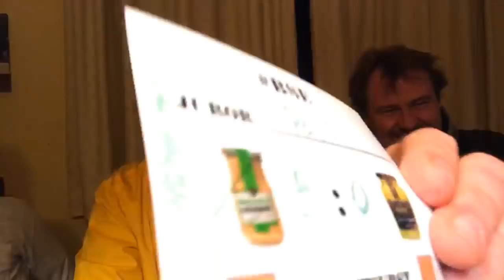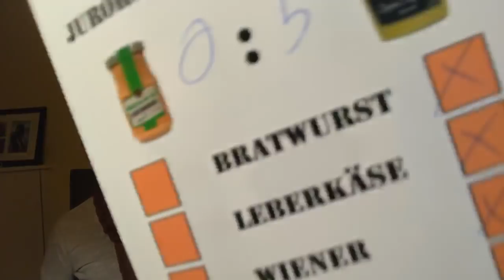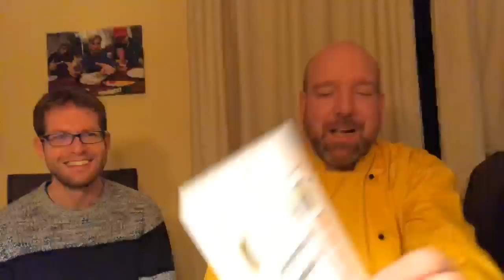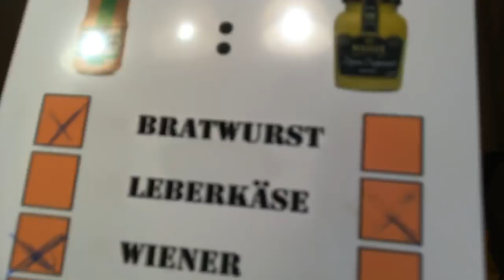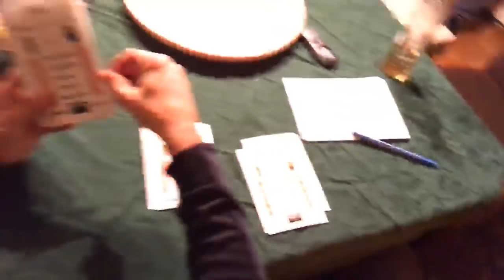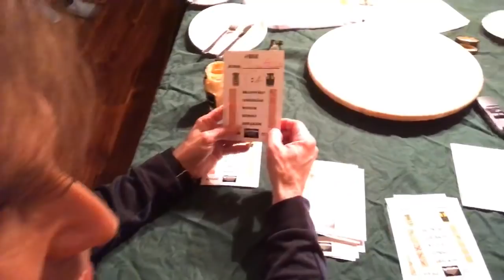BSE #13 !!! LIVE !!! Das Finale: Der große Sportradio360 Senftest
CPJ und der Anchorman machen Ernst: von 28 Senfen sind nur noch 2 übrig und das bedeutet: FINALE! Alle, die je in ein Senfbrot gebissen haben, wurden eingeladen und testen was das Zeug hält. Die Schlussplädoyers der Tester gibts hier als Mitschnitt unseres Livestreams!
Die Juroren:
Marcel Meinert (sky), Nicolas Martin (GFL-TV),
Paul Häuser (sky), Fabian Ziemer (mybigpoint),
Günter Zapf (Legende), Saskia Aleythe (SZ),
Franz Büchner (DAZN), Alexis Menuge (L Equipe),
Christoph Hanke (White Club Tennis), Pete Fink (Motorvision TV),
Stefan Ehlen (motorsport-total.com), Jan Lüdecke (telekomsport),
Sal Mitha (sporteagle.tv), Johannes Knuth (SZ),
Marco Hagemann (RTL), Jürgen Schmieder (SZ)

Folgende Senfe waren im Wettbewerb:
Australian Outback Mustard
Balsamico Senf
Bio Delikatess Senf
Händlmaier Mittelscharf
Heinz Yellow
Develey Mittelscharf
Bautz'ner Mittelscharf
Bautz'ner (als Senftrio)
Bautz'ner Merrettich-Senf
Händlmaier Süß
Thomy Mittelscharf
Münchner Kindl
Haas Grillsenf

(Die getesteten Senfe von Born, Altenburger, Ja!, Spar, Moutarde de Luxembourg und Bräustüberl sind leider nicht per Amazon verfügbar)

Folgende Produkte wurden für die Erstellung des Videos verwendet:
GoPro Hero 5 black
GoPro 3-way-Stativ
Bebop Drohne

Falls Ihr dieses Produkt (oder nach Anklicken des Links ein anderes Produkt) über den Link kaufen solltet, werde ich am Umsatz beteiligt. Für Euch entstehen dabei keine Mehrkosten! Danke, wenn Ihr diesen Link nutzt. Selbstverständlich solltet Ihr im Zweifel bei Eurem örtlichen Händler einkaufen!